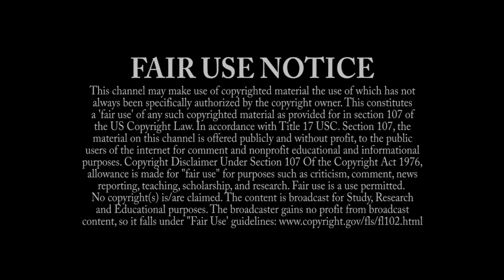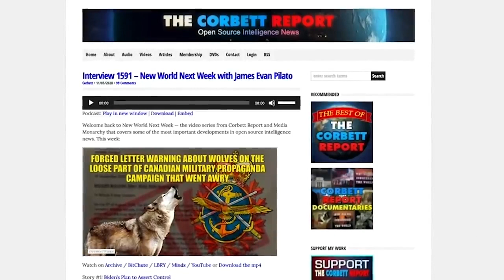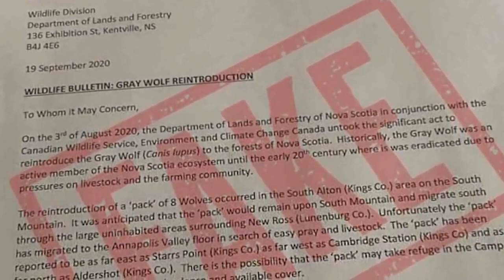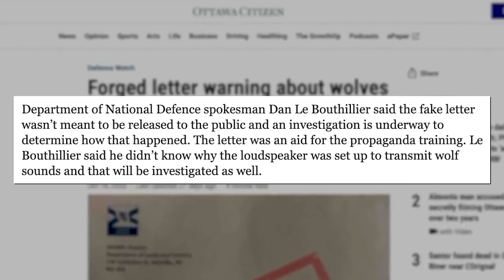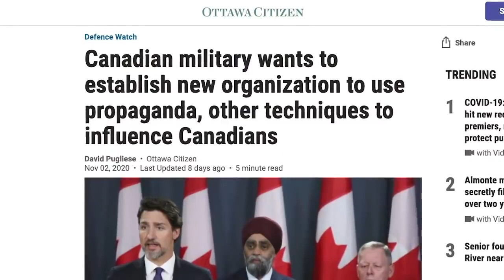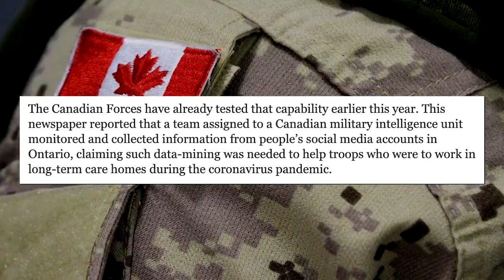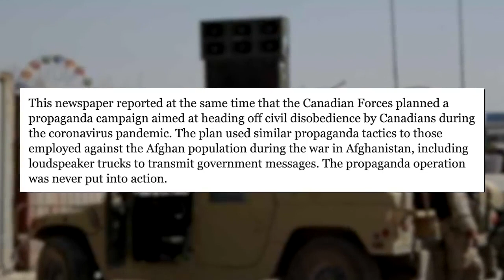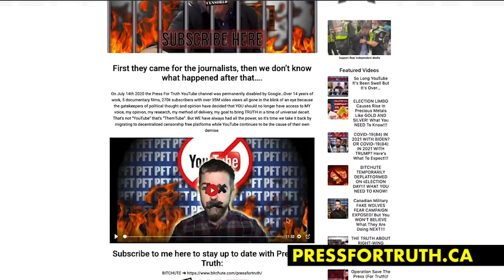✅ CANADIAN WOLVES | Deceive Me Once, Shame On You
"..deceive me once, shame on you; deceive me twice, shame on me."   Strength.   GODspeed.

OTTAWA CITIZEN Newspaper Articles:

"Forged letter warning about wolves on the loose part of Canadian Forces propaganda campaign that went awry"

"Canadian military wants to establish new organization to use propaganda, other techniques to influence Canadians"

"Canadians shouldn’t be viewed as “targets” – Military initiative to aim propaganda at public is shut down
The military had already tested some of the capabilities earlier this year on the Canadian public."

VIDEO SOURCE:
Video: The Canadian Military Declares War on Canadians

"..[@corbettreport] Dan Dicks of PressForTruth.ca joins us to delve deeper into the insane story of the Canadian military fake wolves psyop. We go beyond the ludicrous story of the government using fake wolves to scare the public to discover that the Canadian military is now openly announcing that they are targeting the Canadian public themselves with their newly-weaponized public affairs department. The Canadian military has declared war on Canada. Will Canadians even notice?"

The views and opinions expressed in the media or comments on this Channel are those of the speakers or authors and do not necessarily reflect or represent the views and opinions held by this channel's broadcaster. Due to the social nature of this broadcasting channel videos may contain content copyrighted by another entity or person. This channel's owner claims no copyright to said content. The broadcaster of this channel cannot be held accountable for the copyrighted content. The broadcaster of this channel is a MESSENGER AND SHARER OF INFORMATION and strives to verify, but cannot warrant the accuracy of copyrights or completeness of the information on this channel. Any infringement was not done on purpose and will be rectified to all parties satisfaction.